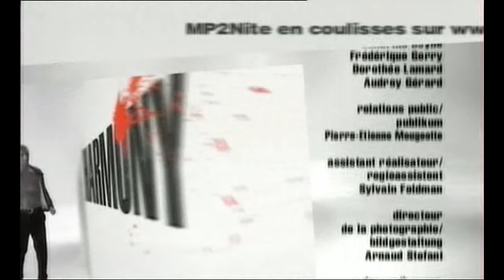[DVD] Radiohead - Live on Le Reservoir 2003 [Full Show]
YouTube HD Quality now available!!

Full 63:14 performance; a video I downloaded from Stage 6 before it closed.

For those who like to not know what is going to be played, I have added this text :).

03:40 I Might Be Wrong
07:45 There There
12:43 Knives Out
--Interview with Thom/Ed Part 1 17:35--
21:39 Sail To The Moon
--Interview with Thom/Ed Part 2 25:52--
28:13 I Will
30:42 No Surprises
--Interview with Jonny/Colin/Phil 34:58--
39:15 A Punch-Up At A Wedding
43:55 Everything In Its Right Place
--Encore #1--
48:51 Street Spirit
53:53 Fog
--Encore #2--
57:00 Karma Police

I hope you enjoy this video as much as I did.

(might be a slow download!  please seed)